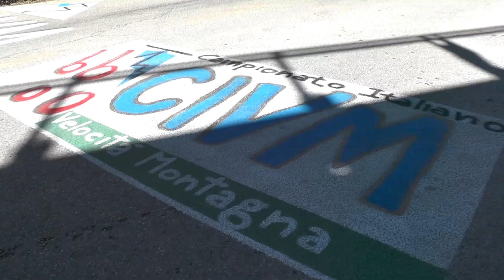HILLCLIMB SALITA SVOLTE DI POPOLI 2020 - CARDONE ANGELO - RENAULT 5 GT TURBO E1 - BY BELLUNOVIDEO